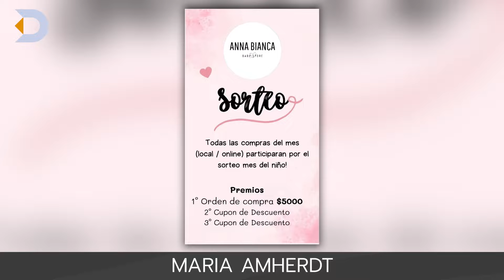DÍA DEL NIÑO CON DESCUENTOS, SORTEOS Y NOVEDADES EN ANNABIANCA BABY STORE